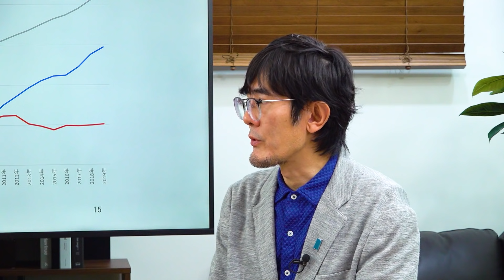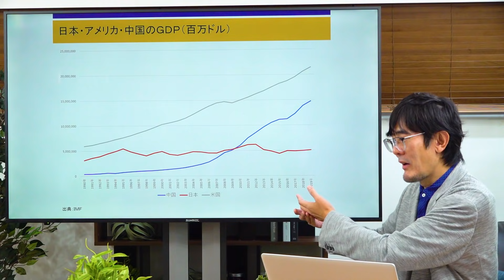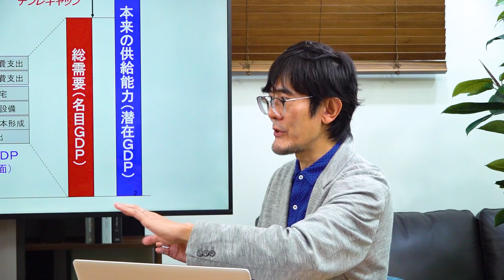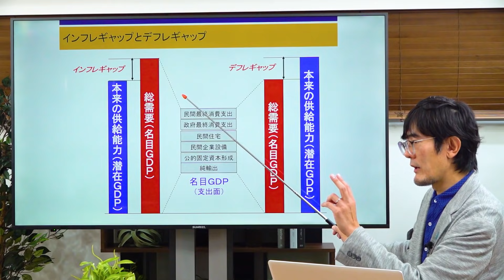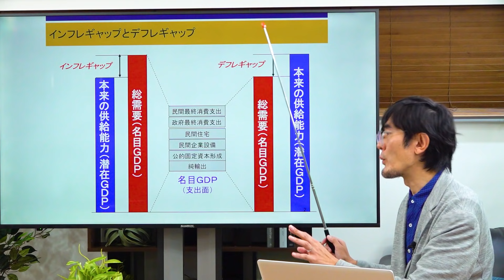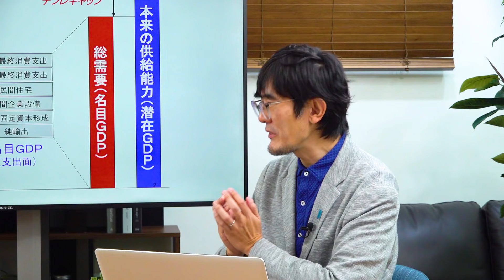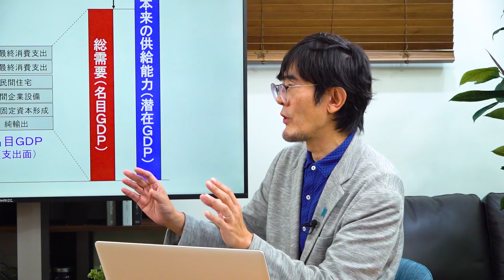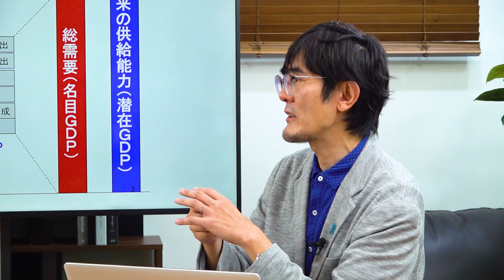【第15回】日本経済はまだ成長できる！希望の経済学（三橋貴明 × 森永康平）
【第15回】日本経済はまだ成長できる！希望の経済学
三橋貴明 × 森永康平

経済アナリスト・森永康平への執筆や講演の依頼はコチラから

おかげさまで国内最大級のコンテンツを更新中！！
失敗しないオンライン研修

▽国内最大級の定額オンライン社員研修

階層別研修、専門職研修、自己研鑽・課題解決型研修など、
様々な研修を通じて、ビズアップ総研は、
本当に人が育つ環境づくりをお手伝いいたします。

研修のコンサルタントがいますので
「何を学ばせるべきか」「今なにが必要か」なども、
一緒に考えさせてください。